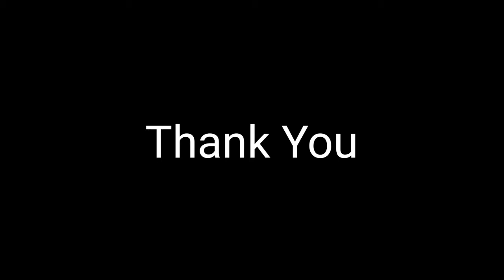Dog Reviews eating Fish, fish for dogs, dog eats, dog tries fish l crazy dog l love USA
Welcome to my The crazy Dog lover I hope enjoy my video This channel show all Dog videos In this video i ty to make a vlog about Dog Do sher and subscribe to our channel for more videos.
In the short term, poor nutrition can contribute to stress, tiredness and our capacity to work, and over time, it can contribute to the risk of developing some illnesses and other health problems such as: being overweight or obese. tooth decay. high blood pressure.

dogelon mars,dog tv,dog food review,dog videos for dogs to watch,dog videos for dogs to watch barking,village,dog attack